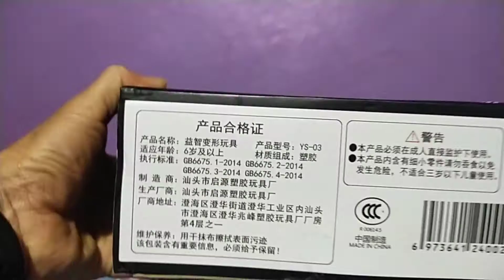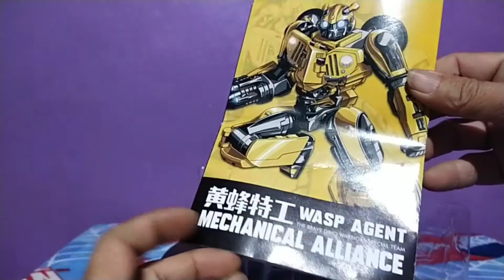Transformers Mechanical Alliance Wasp Agent, Oversized Transformers Studio Series 57, Review